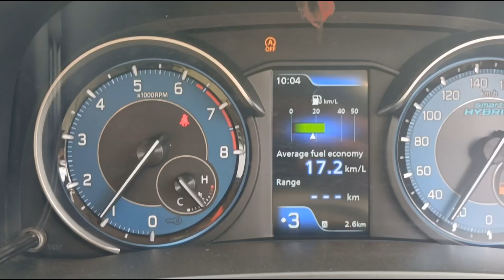Rajul ne sapne me kya dekh liya 😱 | @anandrajulvlogs9261 | daily vlogs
MY VLOGING CHANNEL - Vlog With Anand

hit likes.